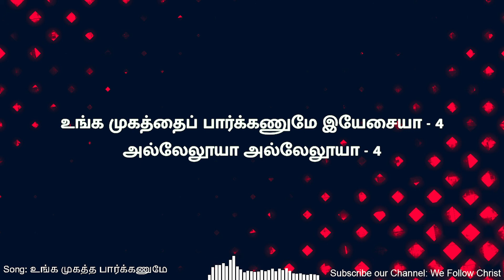Unga Mugatha Paarkanume Yesaiyaa | Tamil Christian Songs Lyrical Video | Ps. Alwin Thomas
Song lyrical video for famous tamil christian songs

உங்க முகத்த பார்க்கணுமே இயேசையா